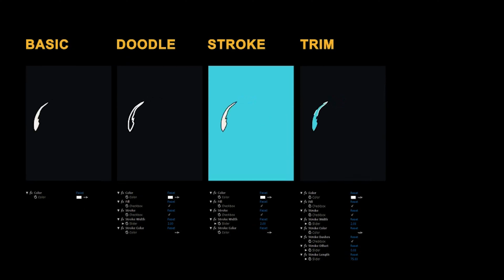Liquid Elements 2 Flames 11-20 | After Effects Project Files - Videohive template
Last Update 24 April 18 Created 24 April 18 After Effects Version CC 2018, CC 2017, CC 2016, CC 2015, CC 2014, CC, CS6 Files Included After Effects Project Files Length 0:01, 0:02 Resolution Resizable File Size 1MB Media Placeholders 0 Text Placeholders 0 Tags 2d, effects, flash, fx, game, hand-drawn, impacts, intro, liquid, music video, shape elements, shape layers

download Liquid Elements 2 Flames 11-20 | After Effects Project Files - Videohive template